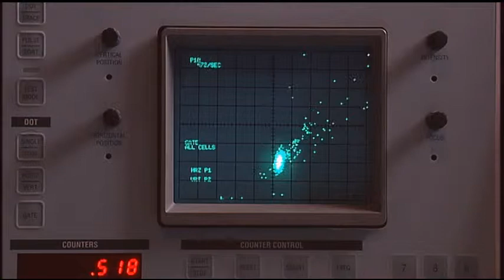DR ERIC LAGASSE -- STEM CELLS AND CANCER (Short version)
Dr. Lagasse is Director of the Stem Cell Research Center at the McGowan Institute. Dr. Lagasse's research is focused primarily on stem cell biology and cell-based therapy for a variety of diseases including cancer. Specific areas of interest comprise cell transplantation for liver disease, ectopic organogenesis, bioartificial tumors development and cancer stem cells.